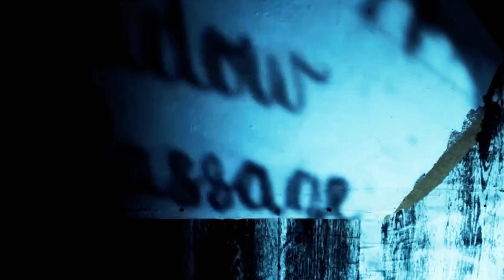SCIENTOLOGY - Quarantine Daze | S1 Ep.1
Episode 1 in the 'Raised in a Secret Society' series.